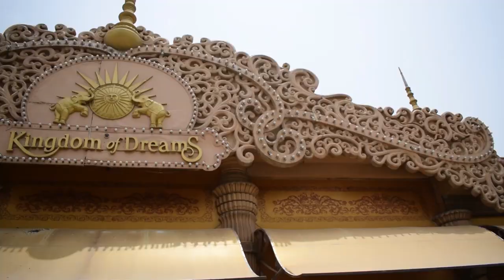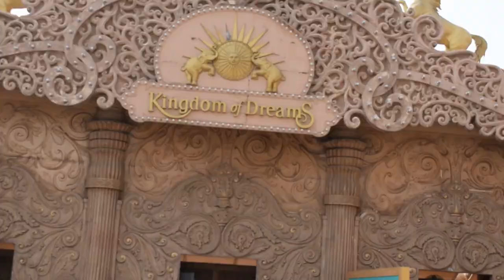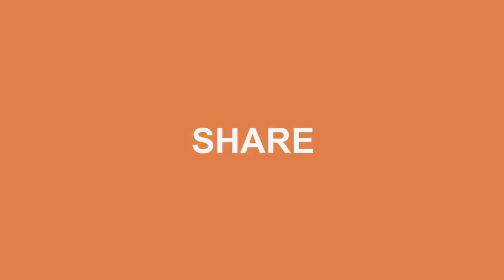Kingdom of Dreams || Gurugram || Travel Vlog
VLOGS WONDERBOX  IS ABOUT FOOD, LIFESTYLE, TRAVEL & PEOPLE, VLOGGING